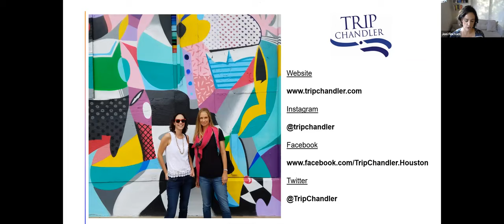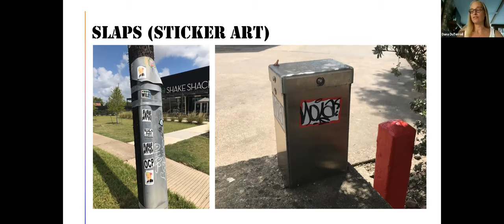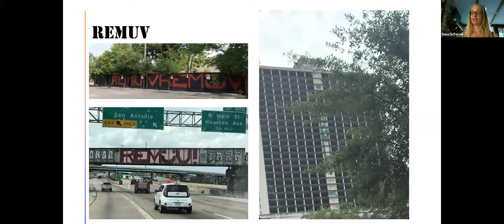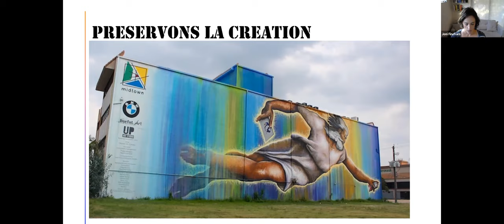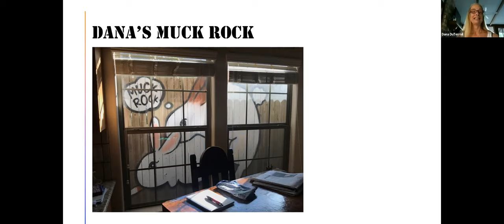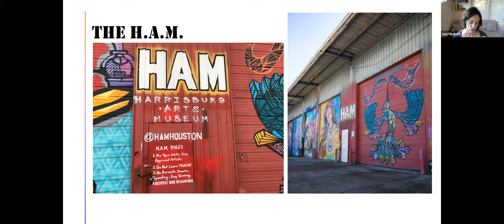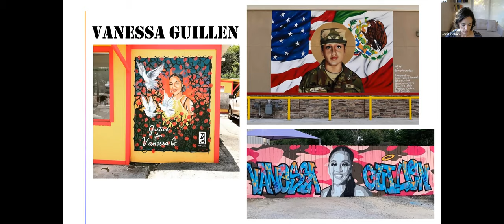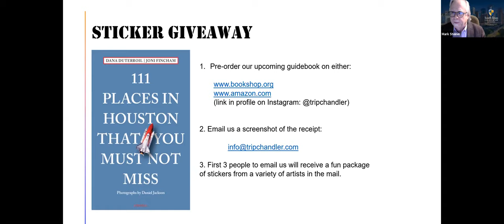Houston Style and Substance Episode 3